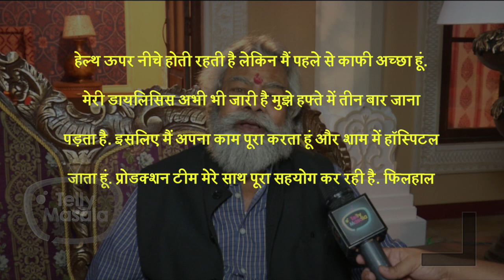After Suffering From This Severe Illness This Popular Actor Is Shooting For His New Show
After Suffering From This Sever Illness This Popular Actor Is Shooting For His New Show. Watch To Get Full Details.